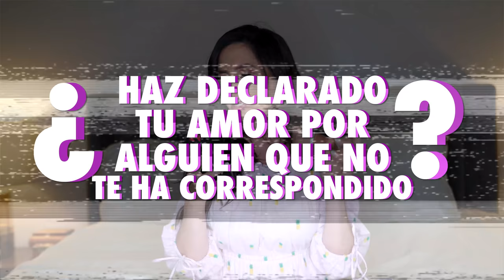LO QUE NO HE CONTADO - TAG DE LA VERGUENZA - SHAME TAG - El MUNDO DE CAMILA GUIRIBITEY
En el video de hoy les cuento unos secretos de mi vida que aún no saben y que todavía no han salido a la luz. Con este divertido tag creado por Sofia Castro , el link de su video está aquí debajo, hay cositas muy picantes acerca de mí que les cuento. Una vez que me quedé sin sostén, a cuantas personas he hecho sentir mal y muchas otras cositas. Si no has hecho este tag, te invito a que sigas haciéndolo, espero les guste este story time.